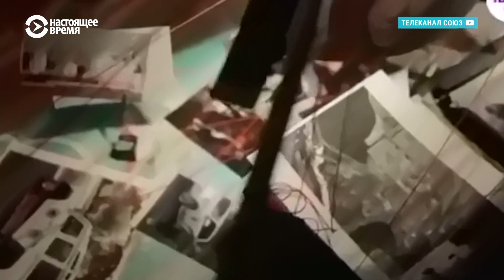Как российские силовики воспевают свою работу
Российские силовики пишут песни о своей нелегкой работе и даже снимают клипы. Интернет покорили сотрудники службы исполнения наказаний, в кадре заламывающие руки заключенным.